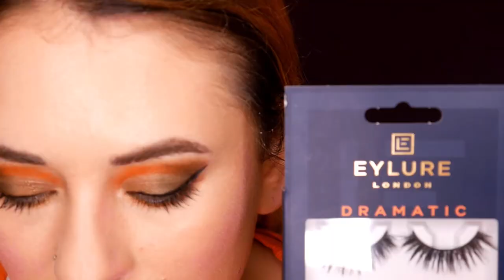DOUGLAS - Full face of first impressions (german) | Steffi Versatile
Unbezahlte Werbung
Meine ersten Eindrücke zu einer Full Face Make Up Bestellung bei Douglas - Viel Spaß beim anschauen! 👍